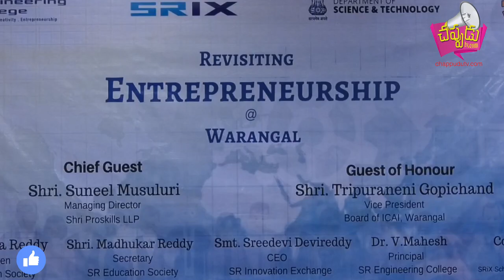యువ పారిశ్రామికవేత్తలు వరంగల్ "SRIX "కి రండి